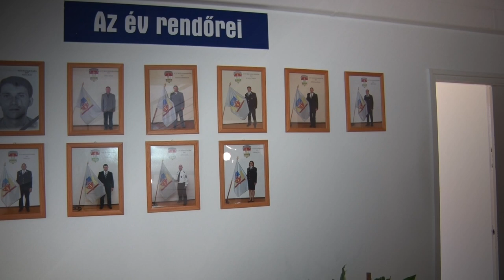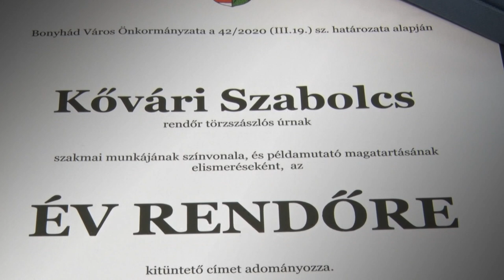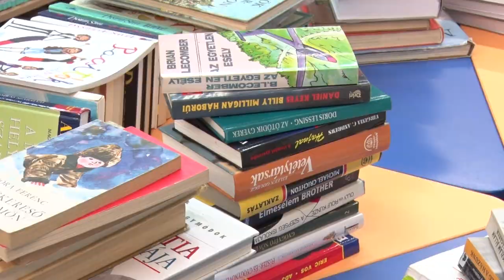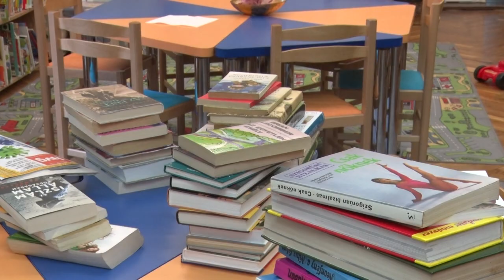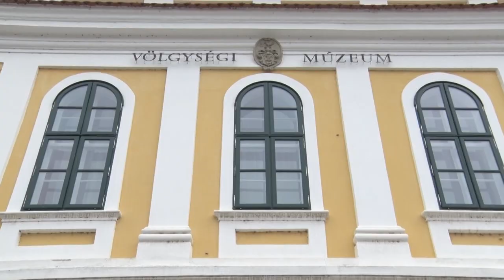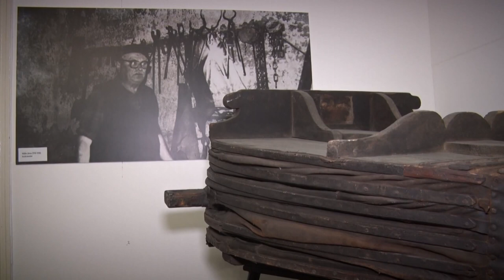Bonyhádi Napló - Bonyhád 20200501